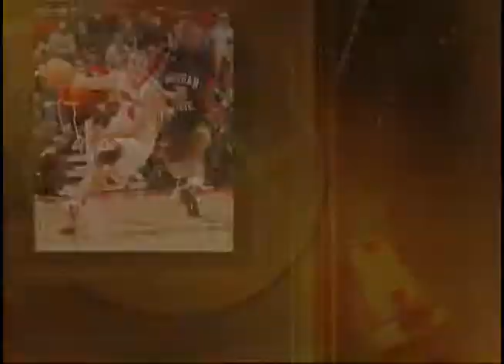Aaron Craft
2014 Coach Wooden Citizenship Cup collegiate finalist Aaron Craft